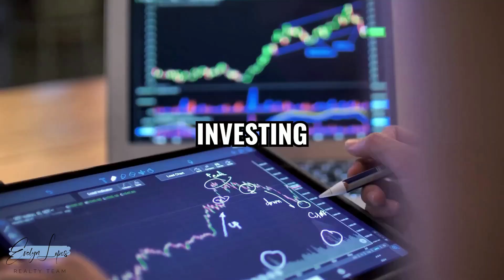2023 HOMEOWNERSHIP REAL ESTATE GOALS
EP #: 75

ABOUT:
The new year is a time in which we pause and reflect on where we have been, and we look forward to where we would like to go - and we create our goals for the new year 2023!

Did you know that every year approximately 38.5% of North American adults make a new year’s resolution, but only about 9% will keep their resolution.

When it comes to real estate it can sometimes be overwhelming.
Maybe you’re thinking that this is the year that you would like to stop renting and buy your first home, perhaps you are looking to sell your current home, make a move and get something a little bigger or maybe you are thinking of downsizing. Is this the year that you have decided to invest in real estate? or maybe you just want to stay in your current home and make some improvements that you will enjoy while also making a wise ROI - return on investments to your property.  Whatever YOUR real estate goals are for 2023, getting the right information can help you make informed and best decisions for you and your family and help you achieve your real estate goals.

To help you navigate the world of real estate and overcome obstacles, we have created a four-part 2023 Real Estate Goal Achieving series to systematically help YOU, wherever you may be, so that you have a blueprint to achieve YOUR real estate goals.

Make sure that you don’t miss an episode! Hit that like and subscribe button below to be notified when each part of the series is released and to access the wide library of informational videos and FREE Reports that we have created for you within this series.

The Evelyn Lopes Realty Team serves Caledon and the surrounding communities of Erin, Guelph, Orangeville, Brampton, Mississauga and Halton Hills.

📱Read the full BLOG post here:
❓QUESTIONS? SCHEDULE a ☎️CALL to talk about selling/buying/or investing in your next home!

🎞️Here are some additional videos that you may find helpful.
SELLERS_- EP 31 Short_ What 5 tips will sell your home in 2023

BUYERS-  Ep. 40_ 11 TIPS of What to Look For when viewing and Before Buying A Home!

📆 - Schedule a FREE PHONE CONSULTATION
About The Evelyn Lopes Realty Team:
Evelyn is the Team Leader of the award winning Evelyn Lopes Realty Team and has successfully been helping buyers and sellers achieve their real estate goals since 1987. Evelyn and her team assists Buyers, Sellers and investors, through meaningful Consultations and Guidance.  Providing insightful information with clear interpretation that protects and offers  judgments rooted in experience, knowledge and statistics.  Giving meaning behind decisions.  Providing inspiration that encourages.  Building relationships with white glove Service.  Offering constant guidance based on integrity.   Consulting, Negotiating, Organizing and Overseeing clients transactional details.   Serving the communities of GTA West including; Caledon; Mississauga; Brampton; Halton Hills; Guelph; Orangeville; Erin; Shelburne; Mono and surrounding  areas.